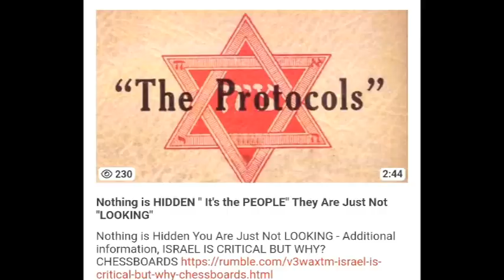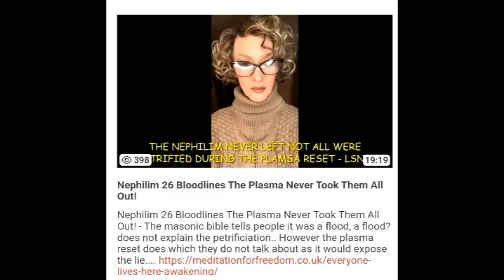The Agenda Is Wobbling - June Slater ('LSNT' MIRROR) - (YT EDIT)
A Mirror of a "June Slater" video, courtesy of Natalie at "LSNT" and "The Truth Above All" ("@JANUSZKOWALSKII1979").
Basically, their tyranical plans against us are falling apart.
DO NOT COMPLY WITH GOVERNMENT / GLOBALLIST AGENDAS, if you want to stay alive.

On Facebook? Please visit June's channel and our "Worldwide Awakening" group, while they allow it to exist.
Please see my previous "Roo63" uploads also. They feel alone.

6) "Andrew Pilkington" on X (formerly Twitter) ... " @Roo63_Andy ".

NOTES:
a) Brand New Tube "Roo63" videos do not play, so no longer listed here.
b) (Y.T. EDIT) = YouTube upload. Only the video description is different. I cannot stop these mirrored videos without channel deletion.